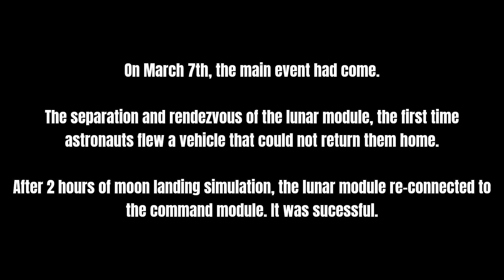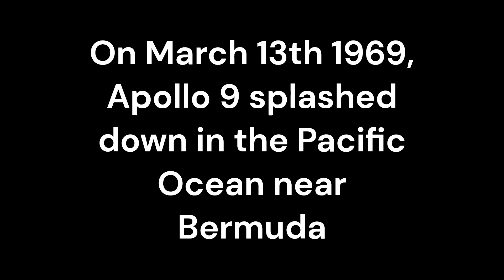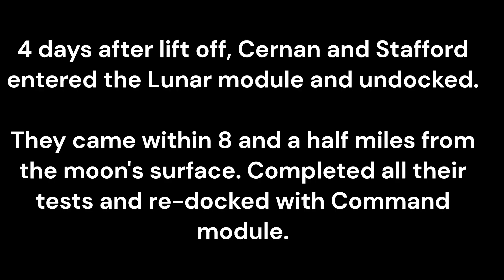Apollo 9 & 10/Photo Slideshow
Brief photo slideshow of Apollo 9 and 10.